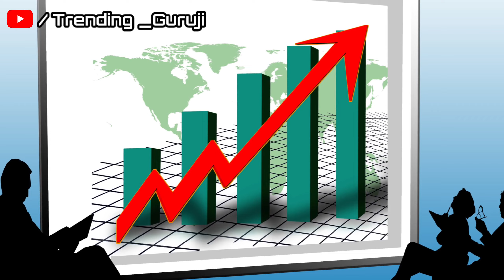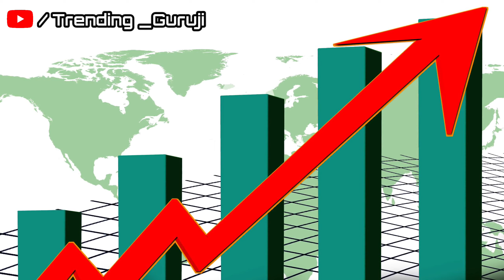Wildcard Contestant Entry in Bigg Boss 17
इस वीडियो में हम बात करेंगे Bigg Boss 17 वाइल्डकार्ड एंट्री के बारे में। अगर आप बिग बॉस 17 के वाइल्डकार्ड एंट्री के बारे में जानना चाहते हैं, तो यह वीडियो आपके लिए है। हम इस शो में कौनसे प्रमुख उम्मीदवार देख सकते हैं और उनके बारे में विस्तार से बात करेंगे |